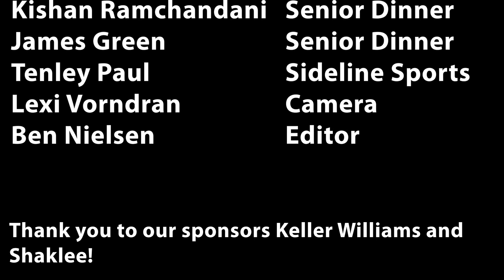WCTZ News Tuesday April 13, 2021